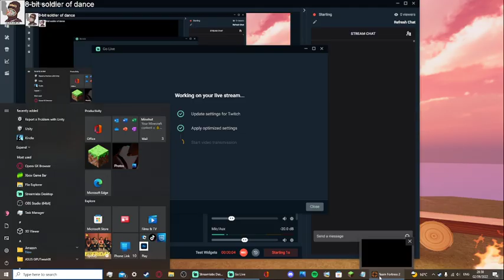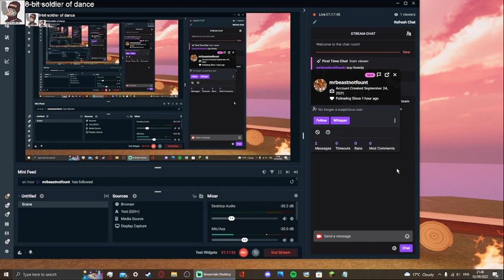[TF2] (RE-RUN) 2Fort and chill